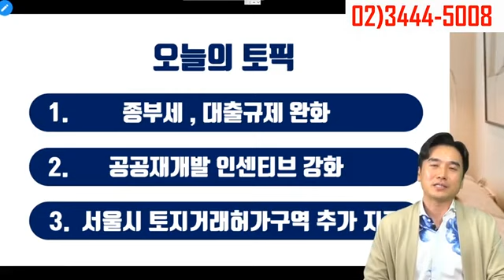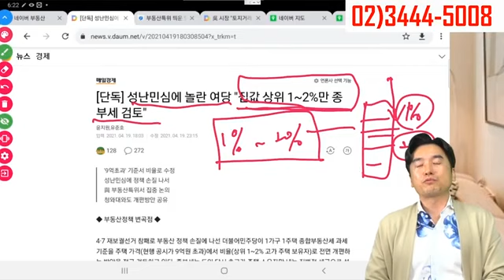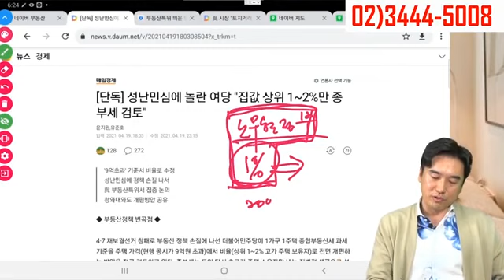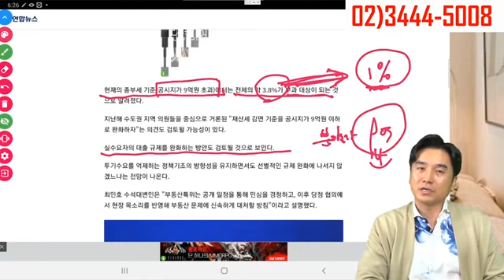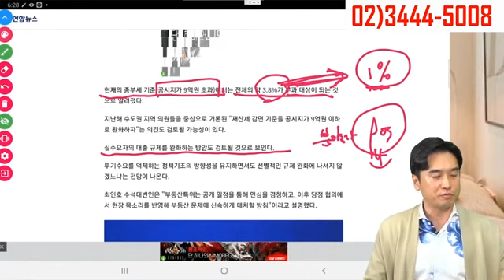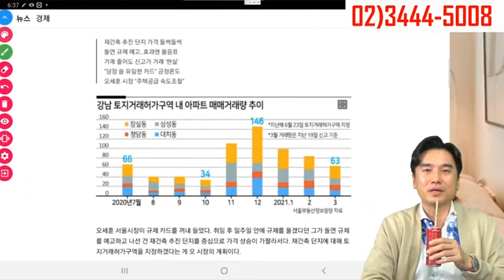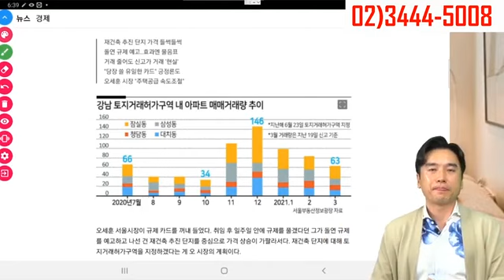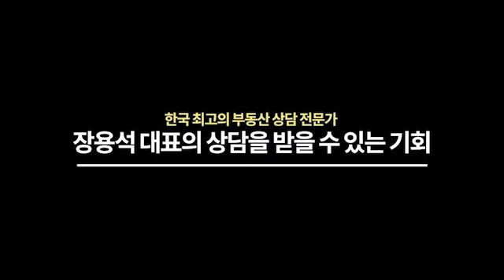[장대장TV]부동산, 종부세, 재산세, 대출, 청약등 어떻게 바뀔까?